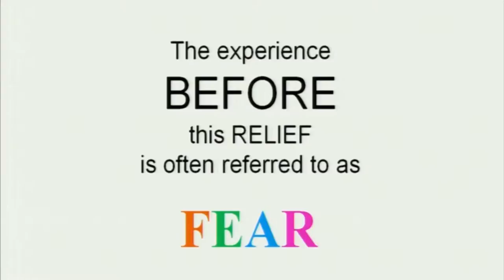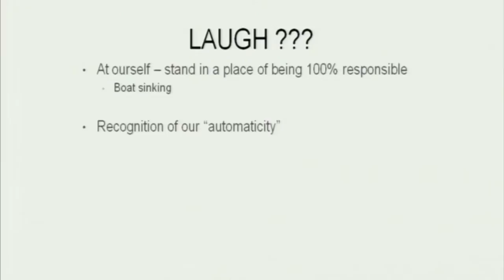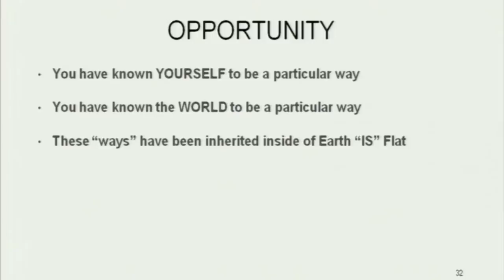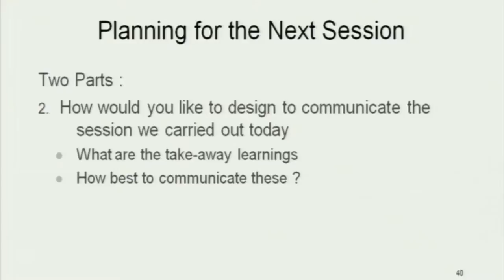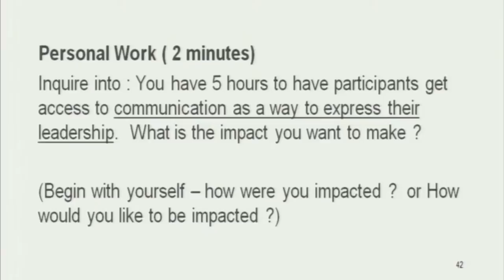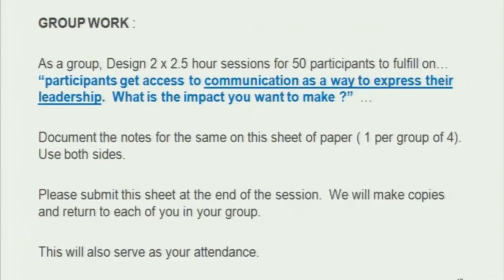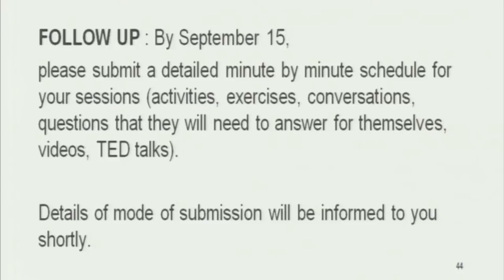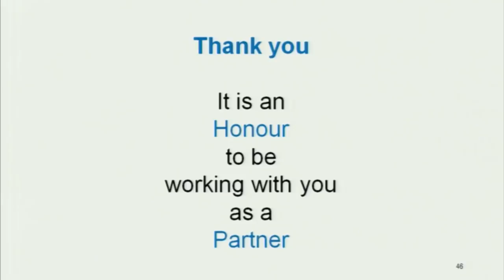TC C S25B Design of Communication for Leadership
This is part B of 25th session of Technical Communication workshop arranged for Coordinators. It was delivered by Prof. Virendra Sethi from IIT Bombay.

In this session he talked about designing a session and various difficulties faced while doing so.

The syntax used in the video title is as follows:
S25B - Session 25B